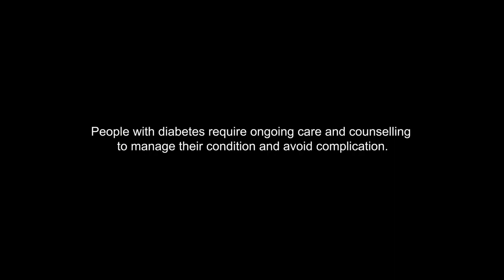MERA LADDU | Short Movie | Latest Movie | Kamran Mujahid Film | 2023 | Pakistani Drama | New Episode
Kamranmujahidofficial

" MERA LADDU " Short Movie

Cast : Kamran Mujahid , Razia Malik , Zafar Abbas Khichi, Nafees Qureshi, Noman Ghakr

Writer & Director: Sarmed Cheema
Dp: Ahmad Baig
Editor: Danish Nadeem
Colour Grade: Humza Yousaf
Music/Sound Design : Ali Sher
OST : Amir Azhar & Sarmed Cheema